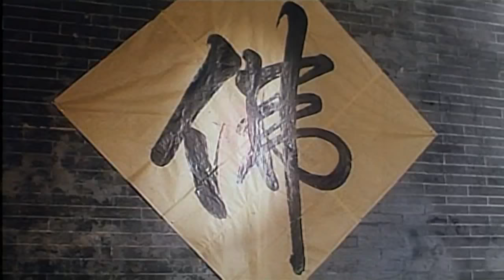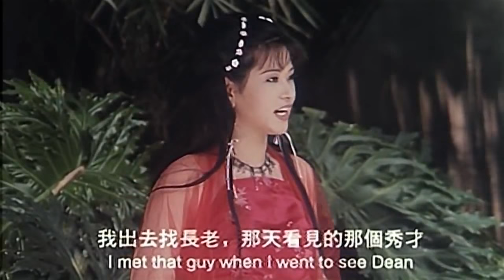《西厢艳谭 Romance of the West Chamber》香港古装电影，王书麒、川村千里、徐锦江、麦家琪主演（三级片）